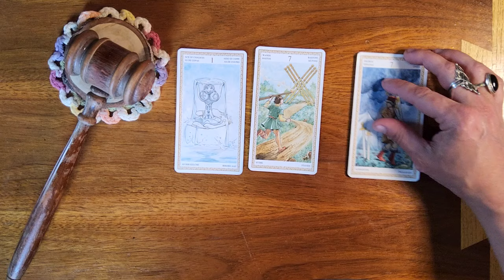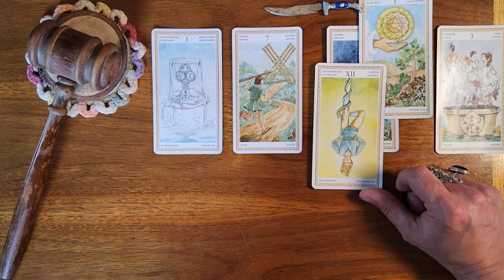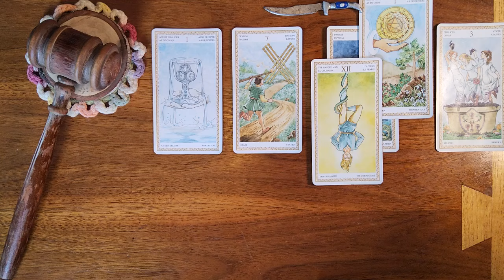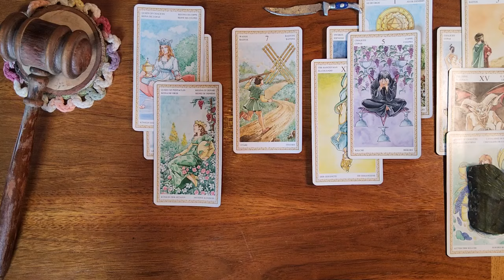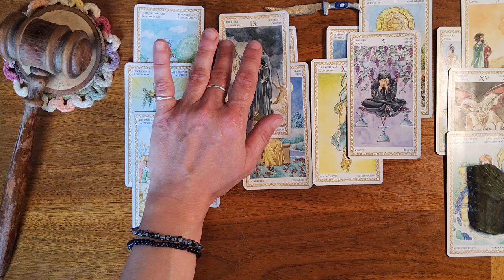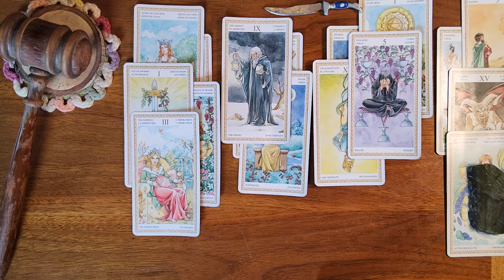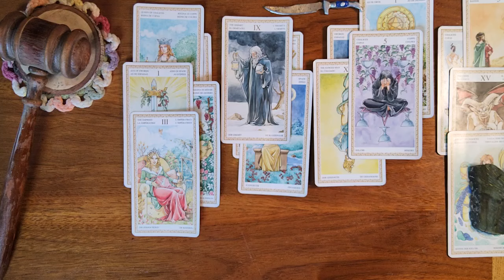Pisces ♓️ 🐟 They're approaching you and very emotional about you right now